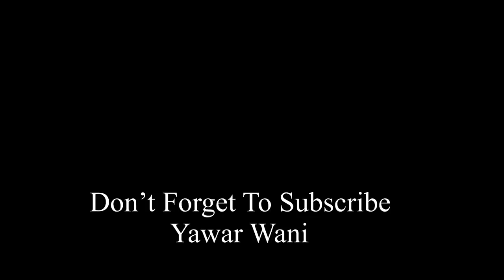Making Chicken Meat Balls With Mom & Ashu Bhai 😍 || Family Vlog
Yawar Wani Family Vlog
Yawar Wani Daily Vlog